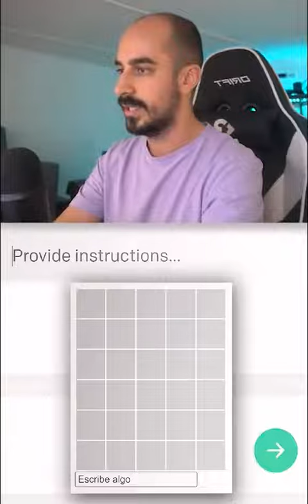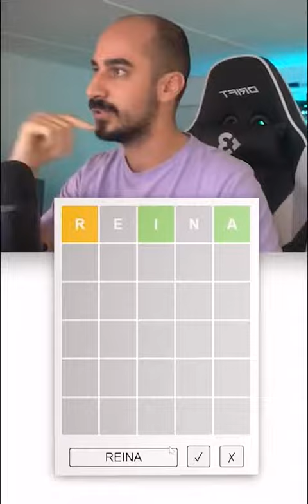programando inteligencia artificial